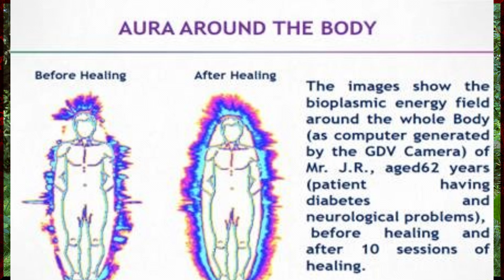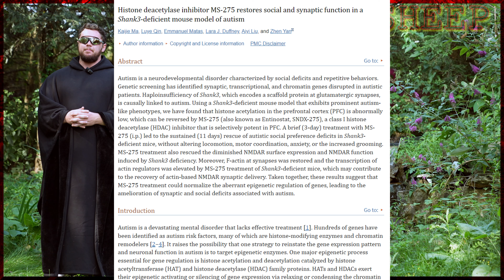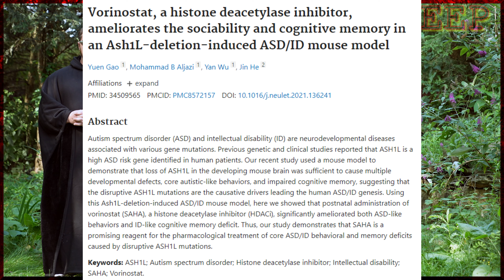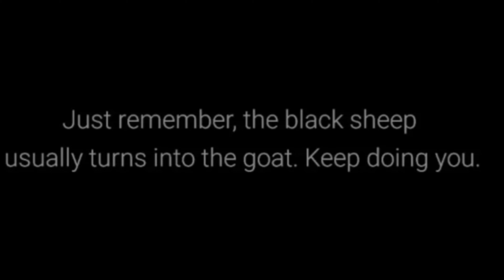265+lb EnHanCed DARTH RUSSO | Valproic Acid+DHB Persona/tism Body Transformation,Recovered Pfs Pssd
Ryan Russo's new PERSONA after completely modifying it with HDACI to recover from his neuromuscular disease. Although he was told Sodium Valproate ( a drug Leo and Longevity was a bit too obsessed over ) may give him permanent Autism... Upon Russo's ( The fake biohacker) research it seems that may be the complete opposite. Russo was a small nerd that became a bull the good old fashion way. by androgen receptor remodeling his body multiple times along the way. However, when he arrived at full bull status to where his father sat him down & told him to " get out " the CNS stimulation needed for him to get there, always had an imposter syndrome going as Ryan Russo will always be the "little guy" & the spine does not forget the starting point. Ryan Russo's insane Drive and pinecone requires REAL LOVE around him for the vibrations to hold in favor. It became critical before castration that I keep my vibe happy and healthy with authentic people not trying to take KINDNESS FOR WEAKNESS

Too much FAKE LOVE began to activate Russo's trap card ( Autism Shield , deploy shadow ) which allows him to restore vibrations to a based 'Schizo sigma' AS HE HATES BEING TAKEN ADVANTAGE OF BY A GUY WHO THINKS HE GETS A HANDLER PASS ON GRIFTING-AUDIENCE AND PLAYING HOOKY ON RECORDING while not understanding a true gangster wears a "boy mask" ( we are all children of god, let's not ruffle each other's pinecones & or ruffle my friends pinecones (that I had to EARN THE DANGER WAY TO PROVE TRUST WHICH YOU BROKE IN ONE SINGLE CALL PUTTING ME IN DANGER IF I STILL LIVED WITH HIM )  to a point that  wanted me to stop the unlock FROM THE AMOUNT OF DISRESPECT ON MY RAW TALENT, as Russo has had BAD MEN lean & cry on his based shoulder & WHEN THEY NOTICE SOMEONE TRYING TO MENTALLY WALK OVER ME WHETHER IM PLAYING POSSOM OR NOT, IT DOES NOT HELP RUSSO "win"

Valproate
" Causeszzzzzzzzzzz tism "

nice Mitre. and gotta sell gear on my brand instead of becoming the star that I went under the bridge through the cave to rip out/to bring you light ?

imagine boxing all day on 2.5g of valp with vials of DHB in me while STAYING HIGH

I was not depressed

I was BORN LIKE THAT SINCE BIRTH ^ with my Pinecone on ( not everyone has their pine cone working like mine )

I did not leave you when you needed me most

I left you to realize your own fire & light and under you own extreme vibrational power , walk out of the dark

I was born from the dark
my family calls me the hellspawn , a warrior taught through pain

NEVER MOVE MY PINECONE AGAIN
Adaptative Intellect over "academia" ( Daddy huberman tried to have 4 tourus fields at once , guess he gave astrology a go )

Russo conjures up a podcast with his full protocol to cure/heal out of post lion's mane syndrome, post finasteride syndrome, post accutane syndrome, post-SSRI sexual dysfunction, and several other 5α-Reductase related syndromes/disorders. After several attempts at making this video, he states what he did that didn't work at first and then what did, with all the information and theories surrounding each step of the process. Including information from various biohackers and lab rats alike, such as BrongFogBoy, Alex Kikel, Leo and Longevity, More Plates More Dates, and many other Reddit anecdotal reports among his own personal experience to curate this extensive outline for returning to normal after chemical castration.

Studies and articles mentioned:
Gut Inflammation Induced by Finasteride Withdrawal: Therapeutic Effect of Allopregnanolone in Adult Male Rats:
Palmitoylethanolamide stimulation induces allopregnanolone synthesis in C6 Cells and primary astrocytes: involvement of peroxisome-proliferator activated receptor-α: